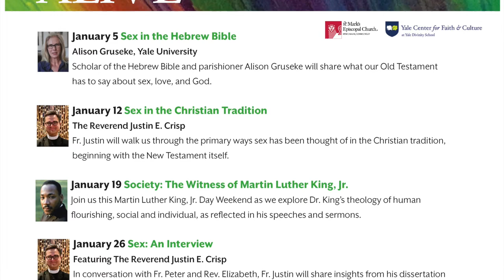Father Peter's Vlog 1.3.20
Father Peter begins 2020 with some helpful new year intentions for a deeper spiritual life.